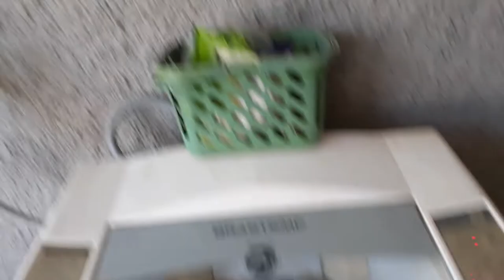VLOG ROTINA DA TARDE |FAXINA PESSADA NA SALA + JANTAR SIMPLES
Olá que bom que vc está assistindo meu vídeo!!!
No vídeo de hoje é um vlog da minha rotina da tarde. vloguei a faxina passada que fiz na minha sala e gravei nosso jantar.

Com amor, Bia 💕

Vlog
Bianca Rocha
Rotina
Vlog faxina
Vlog dona de casa